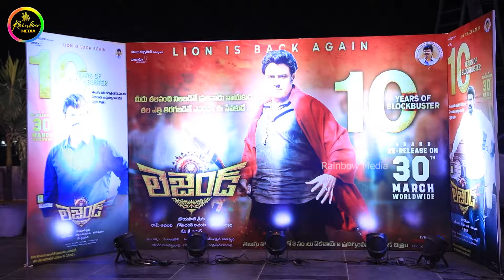Legend Blockbuster 10 Years Celebrations - Exclusive | Nandamuri Balakrishna | Boyapati Sreenu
Watch Legend Blockbuster 10 Years Celebrations exclusive coverage by Rainbow Media.